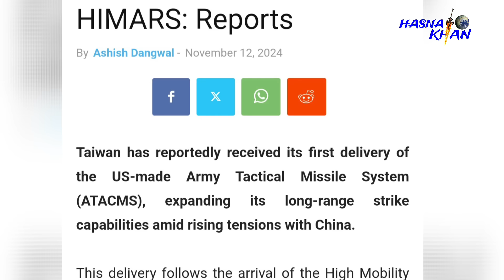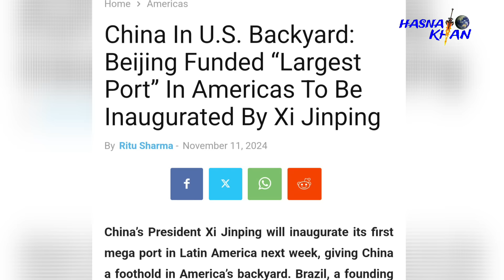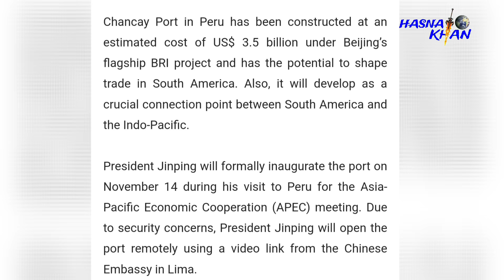সাত দশকের ইতিহাস পরিবর্তন। যুক্তরাষ্ট্রের উঠানে চীনের উপস্থিতি